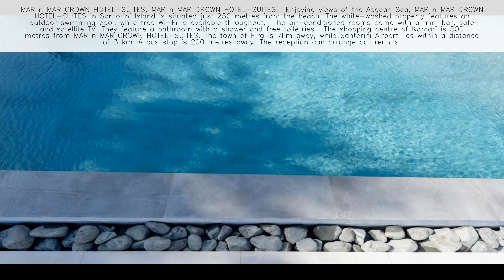MAR n MAR CROWN HOTEL SUITES Santorini ⭐️⭐️⭐️⭐️⭐️ Greece 👇 Check Prices in Description 👇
Welcome to MAR n MAR CROWN HOTEL SUITES Santorini! 🌅🇬🇷

About MAR n MAR CROWN HOTEL SUITES:
Nestled in the charming Kamari area of Santorini, MAR n MAR CROWN HOTEL SUITES offers a luxurious escape with a touch of traditional Greek hospitality. With an impressive rating of 9.4, our hotel is renowned for its exceptional service and elegant accommodations. 🏨✨

Location:
Situated in the heart of Kamari, MAR n MAR CROWN HOTEL SUITES provides easy access to the island's stunning beaches, vibrant nightlife, and cultural attractions. Explore nearby landmarks such as Ancient Thera (2 km away), Kamari Beach (200 meters), and the lively promenade filled with shops and restaurants. 🏖️🌴

Accommodations:
Indulge in our beautifully appointed suites featuring modern amenities such as plush bedding, minibar, satellite TV, air conditioning, private balcony or terrace, and en-suite bathroom with luxurious toiletries. Select suites also offer mesmerizing views of the Aegean Sea. 🛏️🌟

Facilities and Amenities:

🌐 Free High-Speed Wi-Fi
🚗 Free On-site Parking
🍳 Continental Breakfast Options
🏋️‍♀️ Fitness Center
🌺 Rooftop Terrace with Panoramic Views
🚕 Airport Shuttle Service
🏊‍♂️ Access to Nearby Beaches
Dining Experience:
Start your day with a delightful continental breakfast served in our charming dining area, featuring an array of freshly baked pastries, local specialties, and refreshing beverages. 🍽️🥐

Wellness and Activities:
Unwind in our fitness center or soak up the Mediterranean sun on our rooftop terrace while enjoying breathtaking views of the island. Explore the enchanting surroundings through guided tours or simply relax on the nearby beaches. 🧘‍♂️🌞

Book Your Stay:
MAR n MAR CROWN HOTEL SUITES promises an unforgettable retreat on the captivating island of Santorini. Whether you seek relaxation or adventure, our hotel offers the perfect blend of luxury, comfort, and convenience for an unparalleled Greek island experience. 🌺🏝️

Experience Luxury and Tranquility at MAR n MAR CROWN HOTEL SUITES Santorini! 🌊🇬🇷